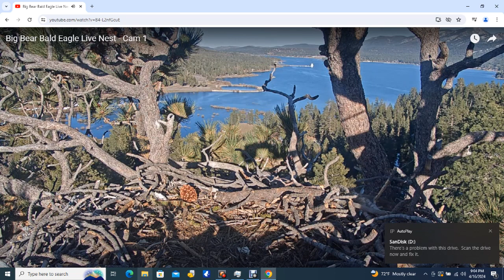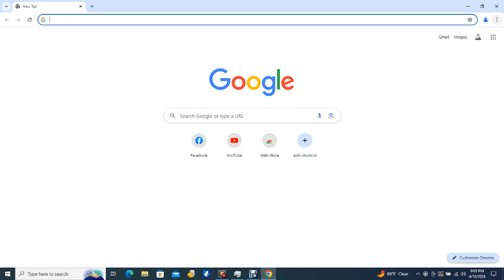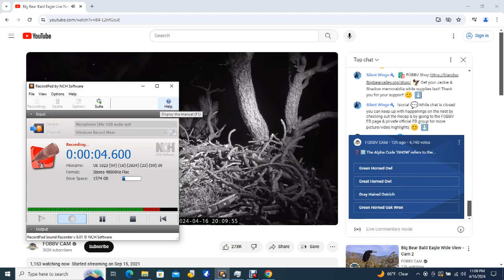Big Bear Bald Eagles 04/16/2024 20:34